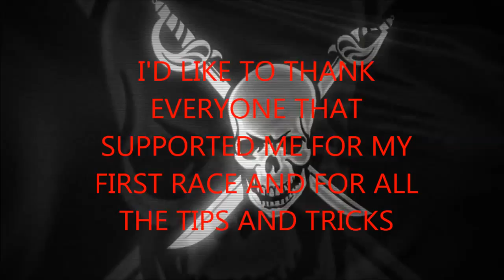TT RACE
KFX 400 WITH HMF EXHAUST AND FCR CARB